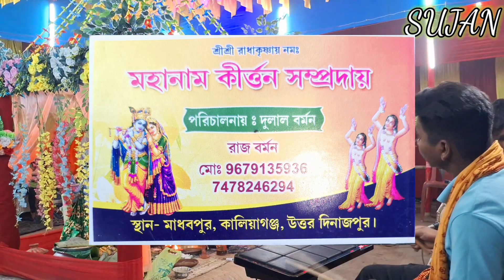Vaat Majhi Baghtoy Rickshawala Hare_Krishna gaan 2024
Vaat Majhi Baghtoy Rickshawala| 2024

x::::::::::::::::::::::::::::::::::::::Hare_Krishna:::::::::::::::::::::::::::::::::::::::::Hare_Krishna:::::::::::::::::::::::::::::::::::::::::::::::::::::::::::::::::::::::::::::::::::::::::::::::::::::::::::::::::::Krishna:::::::::::::::::::::::::::::::::::::::::::::Krishna:::::::::::Hare:::::::::::::::::::::::::::Hare::::::::::::::::::::x

Hare Krishna
হরে কৃষ্ণ
hare Krishna
krishna krishna hare hare
bhakti Gaan
hare
hare krishna hare hare song
Bangla Horinam
Bangla Kirton
Hare Krishna
Hare Krishna 2022
Krishna Nam
Bhakti Sangeet
Kirtinayas
Radhe Radhe
Radhe Gobinda
Mayapuri Kirton
Jai Radhe
Maha Mantras
Kartiniyas
Astaprahar
Radhe
Hare Krishna 4K
রাধে রাধে
গৌড়হরি | GourHori
Daily Devotional
কীর্তন মেলা
4k
4k hare krishna
2021 4k video
4k video 2021
latest 4k hare krishna
4k maha mantras video
song 2021
Daily Devotional
PROBHATI 2021
PROBHATI
Horinamer fariwala
nam kirtan
Kirton Sandhya Arati2021
arati video
Girls voice amazing hare krishna
evening Arati2021
Probhati kirton
SHREE KRISHNA SAMPRADAY
Bhaber Tori
Amazing voice hare krishna
krishna aarti

# ‐--‐hashtag---‐ #